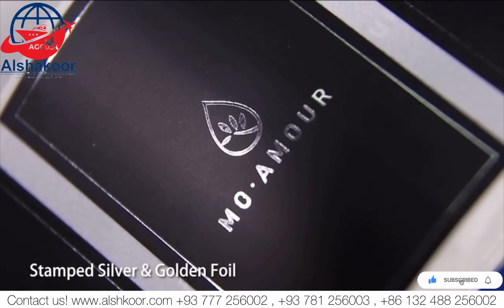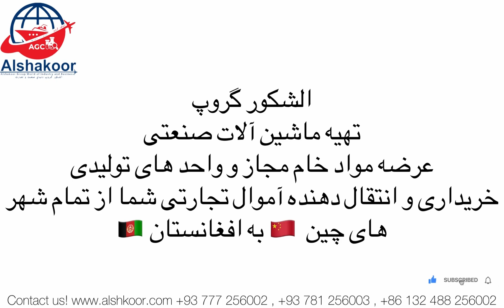ايجاد سهولت براي تاجران و صنعت كاران عزيز در بخش مواد خام ، ماشين آلات صنعتي و ترانسپورت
خريداري و انتقال اموال تجارتي شما از تمام شهر هاي چين_ايران_پاكستان ، به تمام نقاط افغانستان

اعتماد شما سرمايه ماست
الشكور گروپ دنياي صنعت و تجارت
Alshakoor Group World of industries and Business